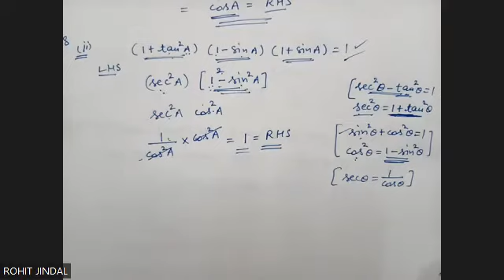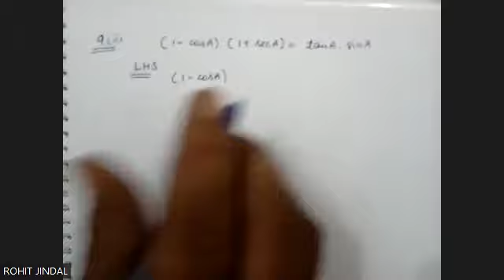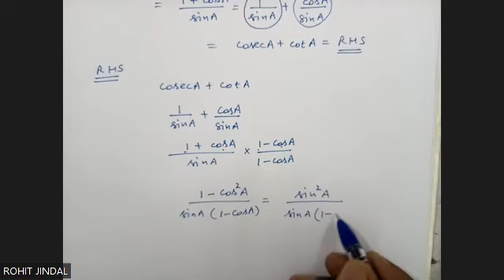Ch-18 Trigonometrical Ratios Of Standard Angles Ex-18 Q. No.6-11 From ML Aggarwal For ICSE Class 9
Chapter 18: Trigonometrical Ratios of Standard Angles
Introduction to Standard Angles:

Standard angles in trigonometry are typically 0°, 30°, 45°, 60°, and 90°.
Trigonometric Ratios of 0°, 30°, 45°, 60°, and 90°:

Sine (sin
sin), cosine (cos
cos), and tangent (tan
tan) values for these standard angles.
Values of cosecant (csc
csc), secant (sec
sec), and cotangent (cot
cot) can be derived from these basic ratios.
Use of Trigonometric Tables:

Understanding and using trigonometric tables to find trigonometric ratios of angles.
Application Problems:

Solving problems involving trigonometric ratios of standard angles.
Real-life applications, such as measuring heights, distances, and angles.
Trigonometric Identities and Equations:

Introduction to basic trigonometric identities and equations involving standard angles.
Graphical Representation:

Graphical representation of trigonometric functions for standard angles.
Practice Exercises and Problems:

Problems and exercises to reinforce the understanding of trigonometric ratios of standard angles.